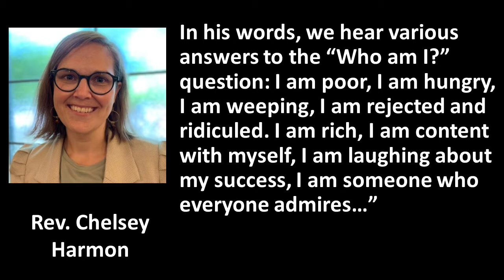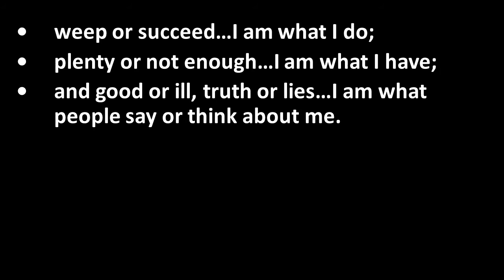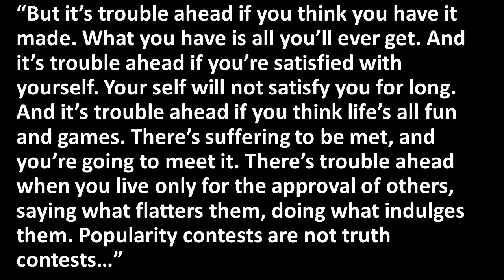Sermon February 13 2022